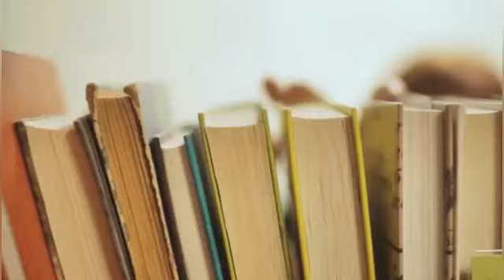کتاب صوتی ملت عشق قسمت 01 ... فیلم مست عشق برگرفته از کتاب ملت عشق.